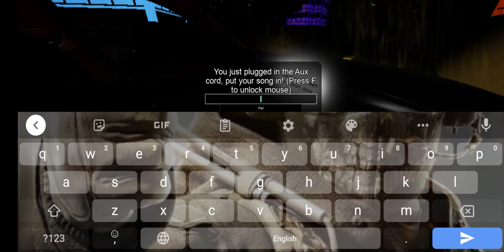Brain Stew Full But in late night drive roblox